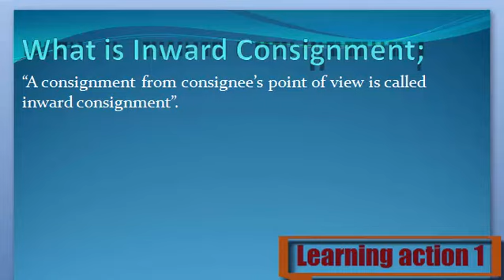What is Inward Consignment. Urdu/ English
Inward Consignment Keya ha janny Urdu or English me

1. What are Inward Consignment
2. Definition of Inward Consignment
3. What is the Inward Consignment
4. Meaning of Inward Consignment
5. Stands for Inward Consignment
6. Who is the Inward Consignment
8. What is meant by Inward Consignment
9. Inward Consignment
10. Learning Action 1
11.  Inward Consignment Urdu or English me
12.  Inward Consignment Urdu me
13. Inward Consignment  English me
14.  Inward Consignment in Urdu
15.  Inward Consignment in English
16.  Inward Consignment Keya ha
17. Inward Consignment  Kisay khaty hy
18.  Inward Consignment Isy keya khaty hy
19.  Inward Consignment Urdu and English
20.  Inward Consignment English and Urdu
21.  Inward Consignment English or Urdu
22.  Inward Consignment Describe Kary
23.   Inward Consignment Explain Kary
24. Inward Consignment  Explain Kary Urdu or English
25.  Inward Consignment Describe Kary Urdu or English
26.  Inward Consignment Describe in Urdu
27. Inward Consignment  Describe in English
28. Inward Consignment  Explain in Urdu
30.  Inward Consignment Explain in English